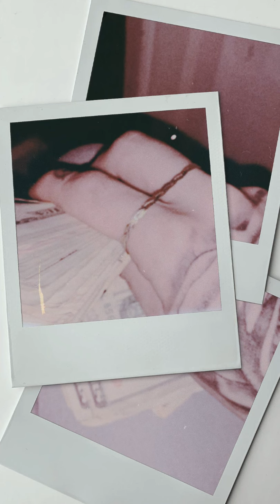N9NE - Neva Fold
LABEL: KINGDOM OF CULTURE MUSIC